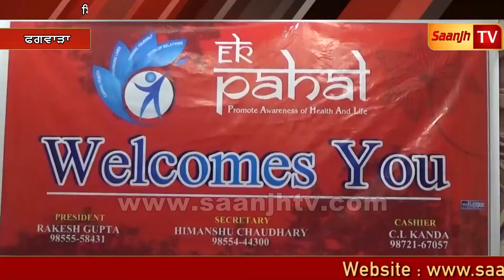ਫਗਵਾੜਾ ਵਿਖੇ ਇੱਕ ਪਹਿਲ ਸੰਸਥਾ ਵੱਲੋਂ ਧੂਮ ਧਾਮ ਨਾਲ ਮਨਾਇਆ ਜਾਵੇਗਾ ਜਨਮਾਸ਼ਟਮੀ ਉਤਸਵ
ਇੱਕ ਪਹਿਲ ਸੰਸਥਾ ਵੱਲੋਂ ਧੂਮ ਧਾਮ ਨਾਲ ਮਨਾਇਆ ਜਾਵੇਗਾ ਜਨਮਾਸ਼ਟਮੀ ਉਤਸਵ

Marriage Ceremony!!!